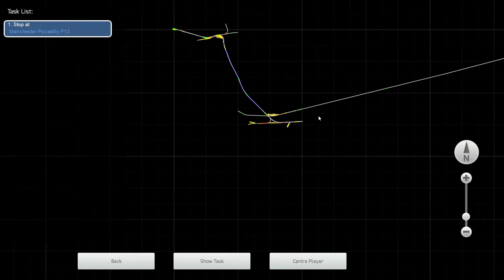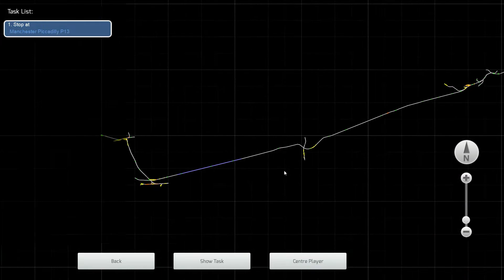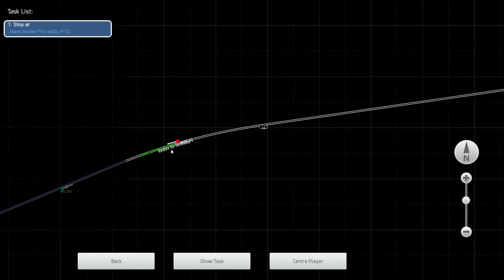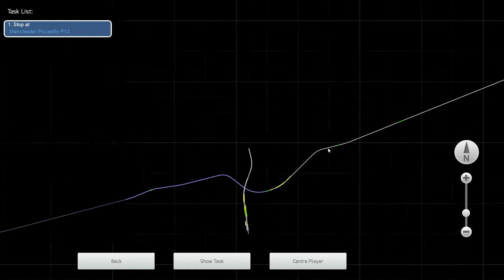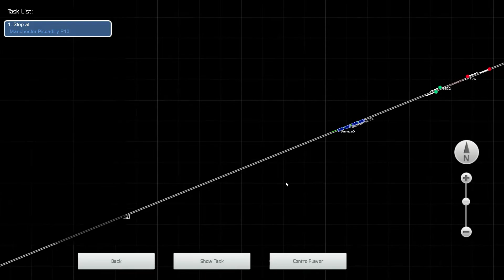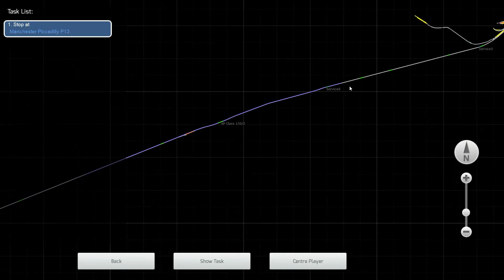Manchester Mix Up | Liverpool - Manchester Oxford Road | Class 150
We were originally assigned a Class 156 for the journey but it conked out at the last minute so a class 150 had to be roped in for the journey.

We take service 2o94 calling at Edge Hill, Mossley Hill, West Allerton, Liverpool South Parkway, Hunts Cross, Halewood, Hough Green, Widnes, Warrington Central, Birchwood, Glazebrook, Irlam, Urmston, Deansgate, and Manchester Oxford Road.

Forgive my complete inability to set the destination blind, there are a lot of Manchesters.